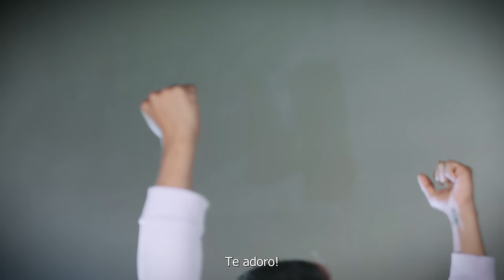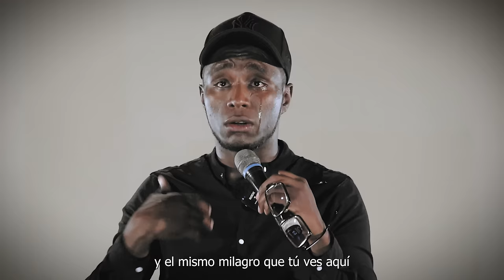A PRUEBA DE FUEGO 🔥 - EL DUBOSKY - ANTONELLA 🙏